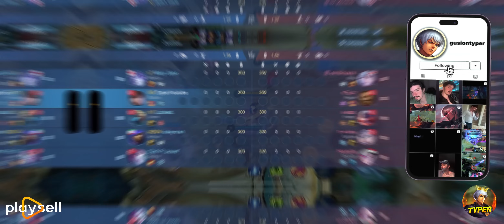GLOBAL 1 GUSION | 1 TYPER 5 KİŞİYE BEDEL